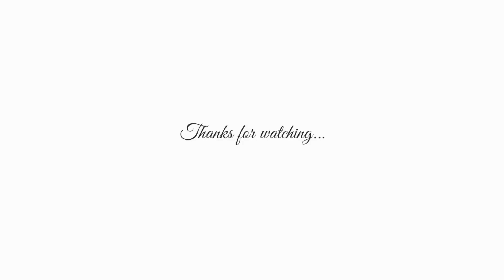Exhibition of hand made miniature models